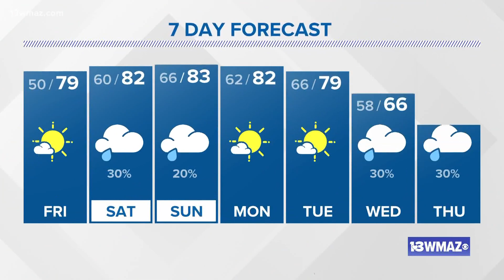A fantastic Friday, then changes for the weekend | Central Georgia weather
By Saturday, clouds will gather for the weekend, and a sprinkle can't be ruled out.

13WMAZ News is the #1 station for news and weather in the Central Georgia area, serving people in Dublin, Macon, Milledgeville and Warner Robins.